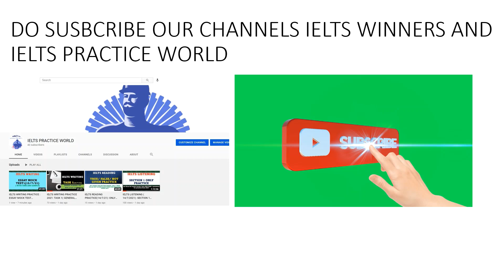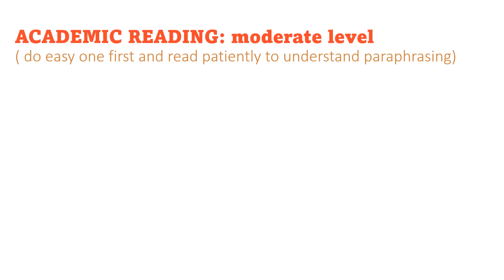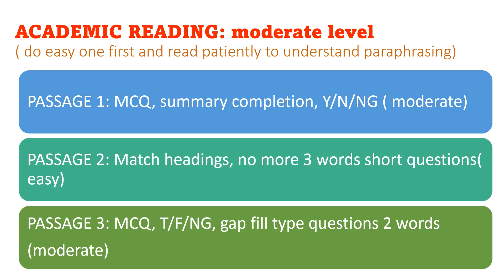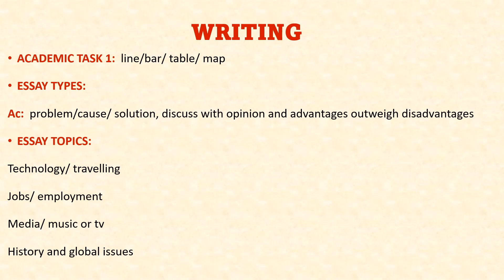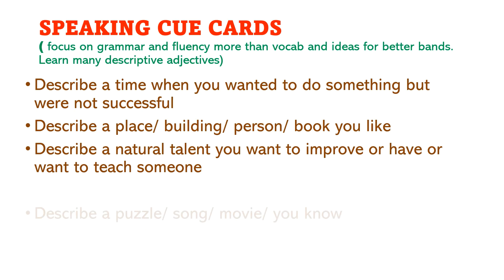IELTS EXAM PREDICTION: 7TH AUGUST 2021: IDP/ GLOBALLY AC( BIG NEWS IN BOOKING SPEAKING SLOT: INDIA)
useful books :
reading practice tests 2021
gramamr essentials for IELTS
speaking samples with vocab 2020
high scoring ideas for ielts speaking
ielts essays made easy
to simplify your search go to these playlists for getting specific videos and tips without getting lost and saving time:

For many mor videos, practice and free daily task with materials visit our

ielts winners,
ielts winners listening,
ielts reading,
ielts speaking,
ielts writing,
ielts winners test,
ielts winners practice question,
ielts winners writing mock test,
ielts winners speaking mock test,
ielts tips and tricks,
ielts reading tips for band 9,
ielts listening tips for band 9,
9 tips to get band 9 in all ielts modules,
ielts general,
ielts academics,
ielts free live session,
ielts live mock test,
ielts latest topic 2021,
how to score high in ielts,
band 9 ielts vocabulary,